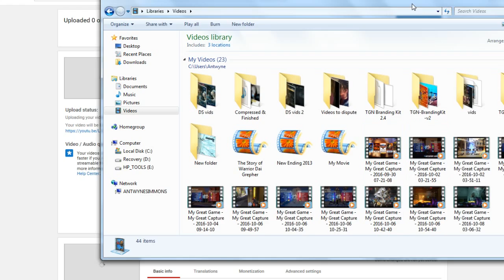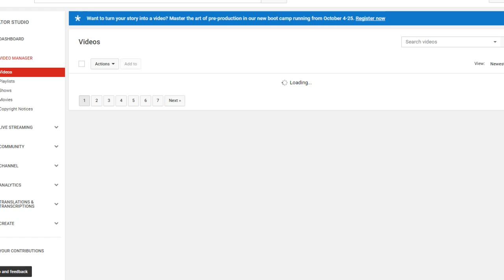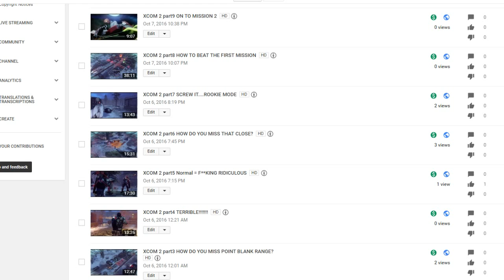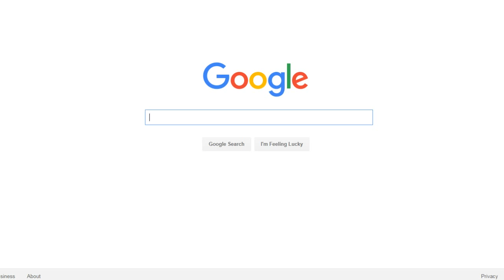A-DSplay U.S. 10/8/16 - Halloween Special 2016, XCOM 2 BS, DeusExMD FINALLY & more